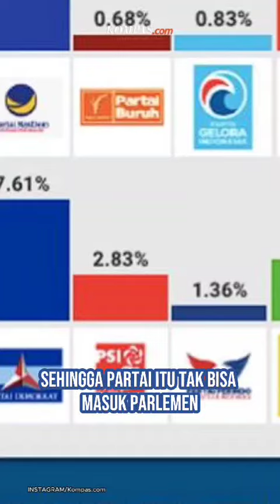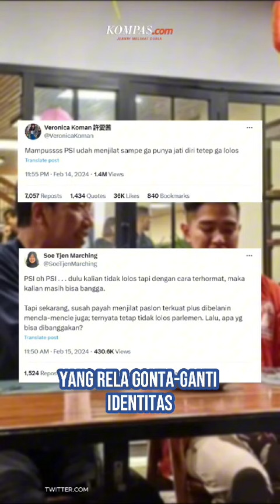PSI Tak Lolos ke Senayan Berdasarkan Hitung Cepat, “Jokowi Effect” Gagal?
Partai Solidaritas Indonesia (PSI) tampak telah mengerahkan berbagai cara agar lolos ke Senayan. Seperti menggaet anak presiden Joko Widodo, Kaesang Pangarep, menjadi ketua umum dan makan malam bersama sang pemimpin negara. Akan tetapi, hasil quick count sejumlah lembaga survei menunjukkan partai itu hanya mendapat kurang dari 3 persen suara. Apakah Jokowi Effect tidak bekerja untuk PSI?